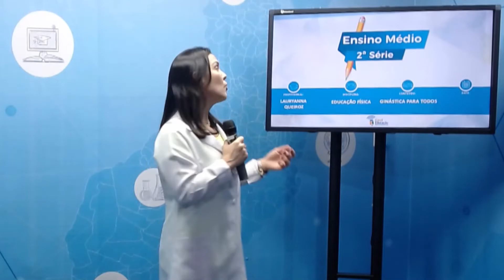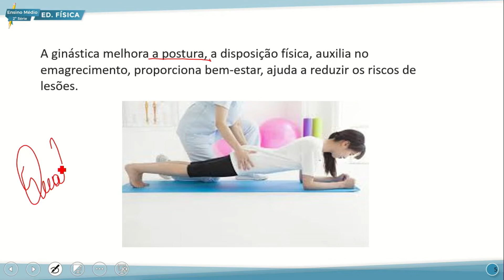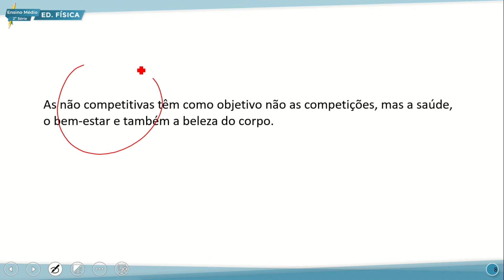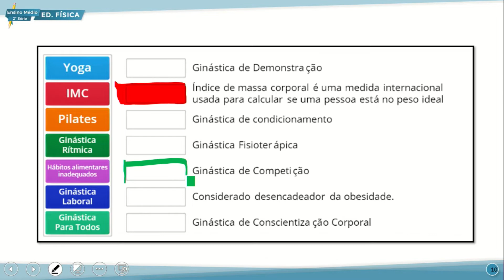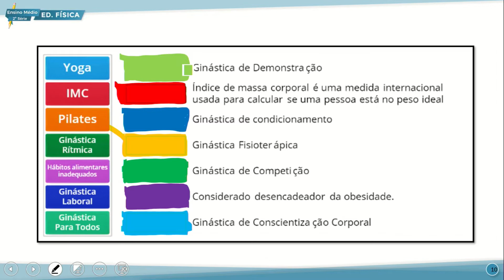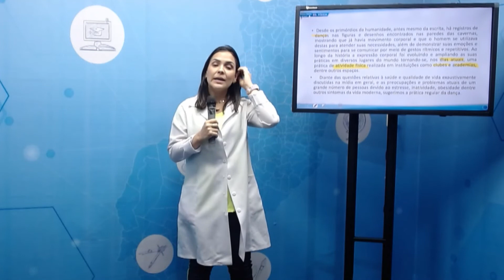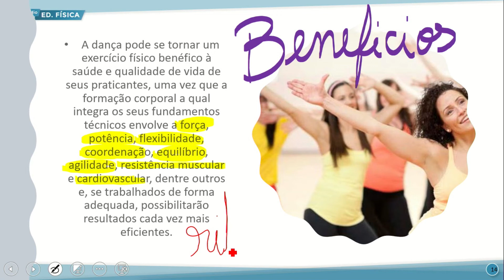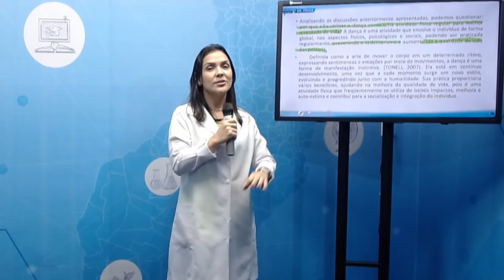TARDE 11-03-2022 2° SERIE EDUCAÇÃO FÍSICA - 11 março 2022 - 02-07-14 AULA GRAVADA